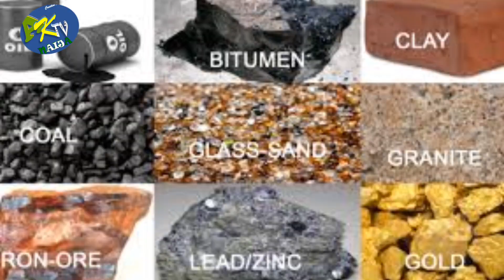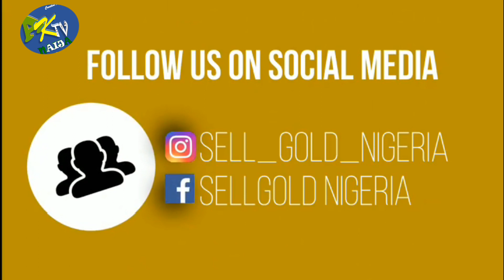Nigeria's Mining Industry to generate $3bn annually